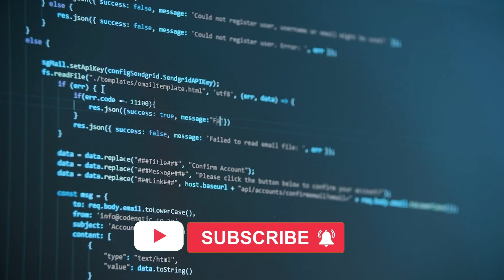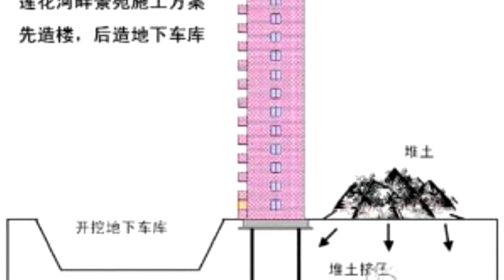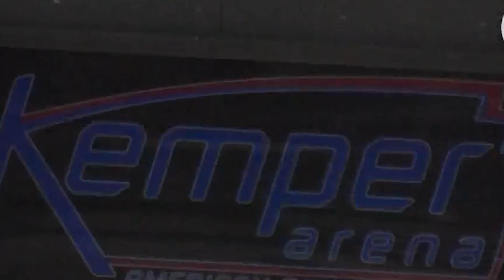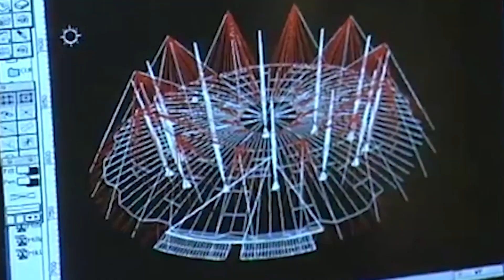Biggest Construction Mistakes Ever! - Most expensive construction mistakes in the world💸💸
There are many amazing engineering achievements in the world, and architects from all over the world construct the majority of structures almost to perfection. Architects are recognized as some of the most well-respected and highly regarded professionals, right up there with lawyers and doctors in terms of other prestigious career fields. Due to their requirement to perform their professions with a limited margin for error, they have a reputation as being at the top of their field